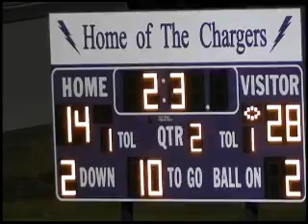CHSSpiders- 2011 Concord Spiders vs. Cox Mill 10/7/11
The Spiders, rooted on by an awesome student section, traveled to
hostile Cox Mill and defeated the host Chargers in an important SPC
contest to run their record to 7-1.